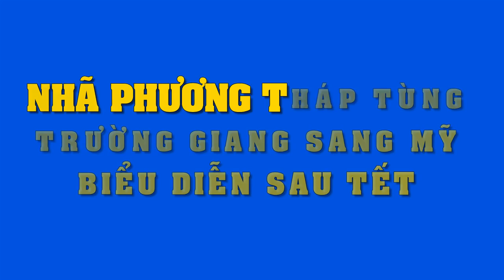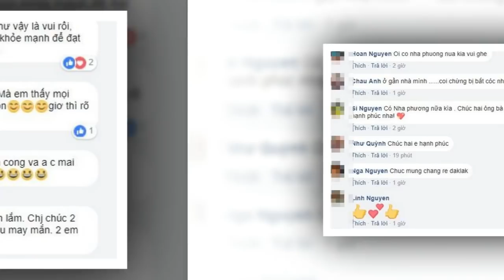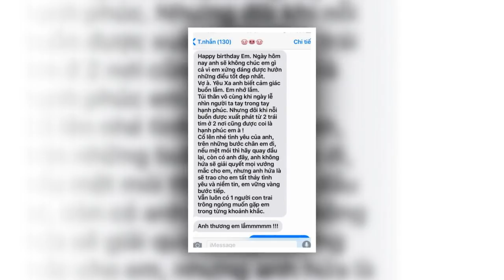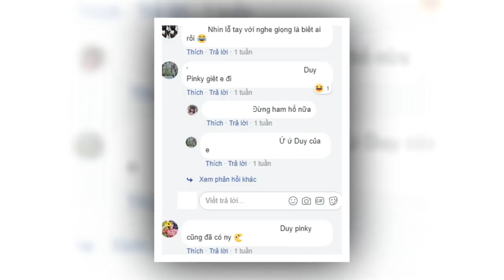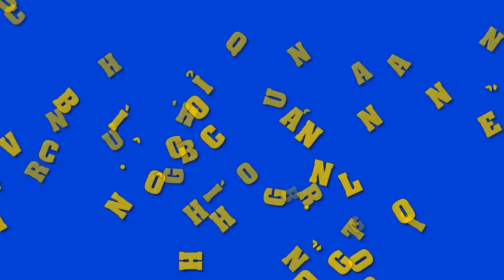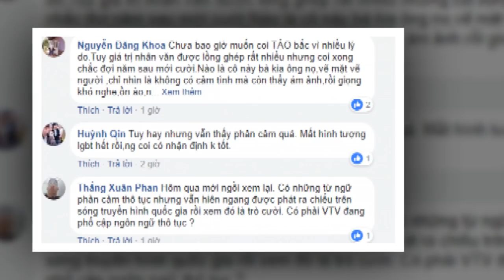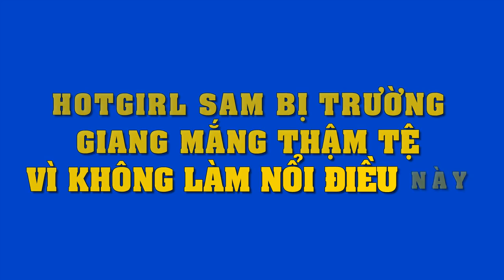Nhìn Trường Giang Nhã Phương tươi rói tình tứ nấu ăn ở Mỹ, ai còn dám nói tan vỡ tình cảm nữa..!